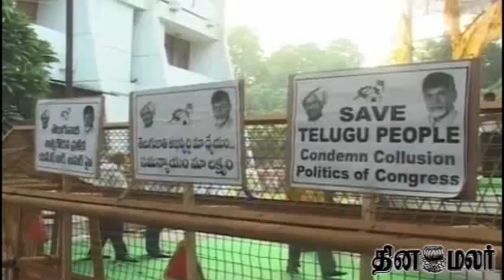No plan to impose President's Rule in Andhra Pradesh says Sushilkumar Shinde - Dinamalar Oct 8th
No plan to impose President's Rule in Andhra Pradesh says Sushilkumar Shinde - Dinamalar Oct 8th For more videos